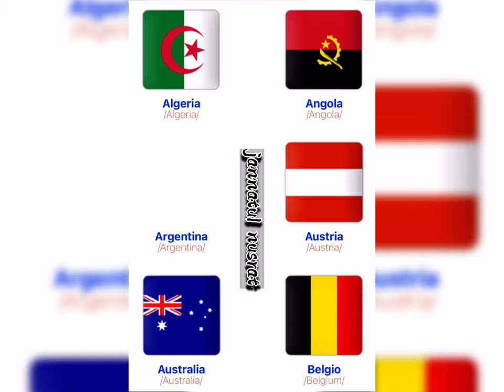Name of 40 countries with picture In Italian For Learning.+English.ইতালিয়ান ভাষায় দেশের নাম